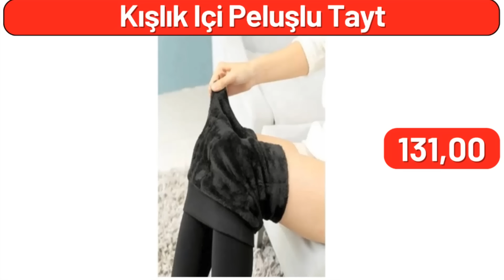BİM 31 MAYIS 2024 | ELEKTRİKLİ TAŞ FIRIN | BİM BU HAFTA KALPLİ AKTÜEL | BİM KAMPANYA ÇEYİZLİK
Herkese merhabalar, gelin hep birlikte net resimlerle tek tek ürünleri inceleyelimYeni el tipi moda bayan omuz çantası, 172 lira. zarif bayan omuz çantası, 495 lira. paslanmaz, çelik indüksigon tabanlı 8 parça tencere seti, 1299 lira. granit, tava 20 santim boyutunda, 135 lira, arkadaşlar lütfen videoyu beğenmeyi unutmayın, her şey için çok teşekkür ederim sizlere.kanala abone olmayı unutmayın. kavurma gözleme saçı 35 santim boyutunda, 185 lira. 20 santim boyutunda döküm sağan, 184 lira. altılı, Paşabahçe kulplu çay bardağı seti, 135 lira. 24 parça, 6 kişilik çiçek desenli yemek takımı, 1699 lira. 8 parça çelik tencere seti, 1390 lira, arkadaşlar önümüzdeki hafta, bim marketleri sizlere neler getirmesini istiyorsunuz, mutlaka yorumlar kısmına yazın, bizde sizin için getirelim. 8 parça tencere seti, 850 lira. lavabo aynalı raf fiyatı, 370 lira. 4 katlı plastik düzenleyici raf, 320 lira. ahşap 5 raflı organizer, 245 lira. emaye kaynar su ısıtıcısı çaydanlık, 390 lira. 13 parça melamin yemek takımı seti, 765 lira. pamuklu saten nevresim takımı çift kişilik, 380 lira. çiçek desenli çarşaf seti, 210 lira. Kare masa ve sandalye örtüsü, 500 lira. seramik çorba kasesi fiyatı, 220 lira. plastik üçlü kavanoz takımı, 110 lira. kapaklı, yuvarlak saklama kabı seti, 150 lira. seramik, tuz biber saklama kavanozu, 195 lira. çiçekli, emaye çaydanlık takımı çift kapaklı, 600 lira. 6 kişilik, 27 santim boyutunda, kare servis tabağı, 400 lira. dörtlü, kavanoz saklama kabı seti, 259 lira. kadın pijama altlık, 149 lira, arkadaşlar sizce ürünlerin fiyatları nasıl, yüksek mi, mutlaka fikirlerinizi yorumlarda bizimle paylaşın. ikili bebek banyo zıbın, 275 lira. ikili bebek kışlık patikli tulum seti, 295 lira.v